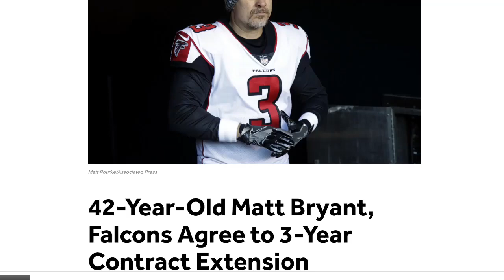"Money" Matt Bryant Highlights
Best NFL kicker